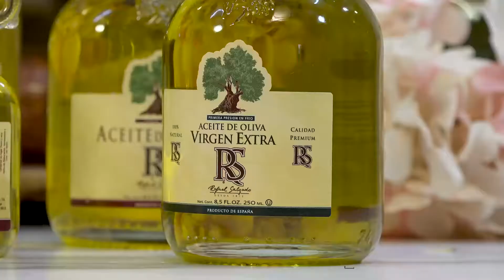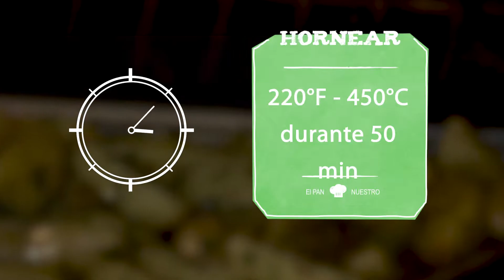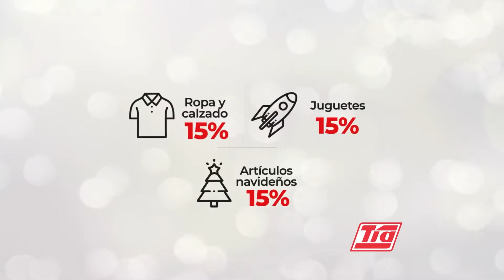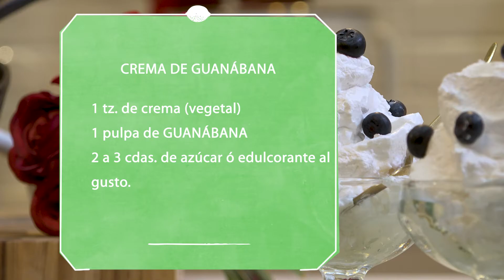Papas Festivas al Horno / Pescado Mediterráneo / Crema de Guanábana